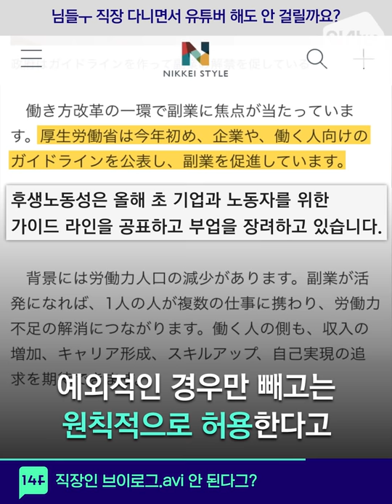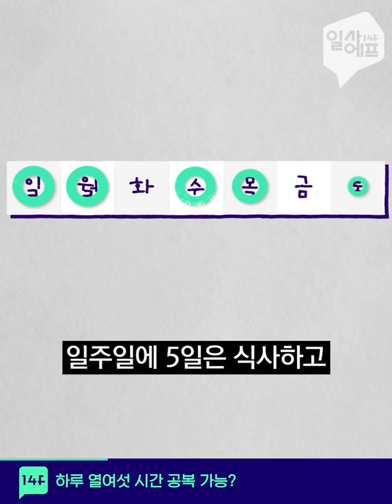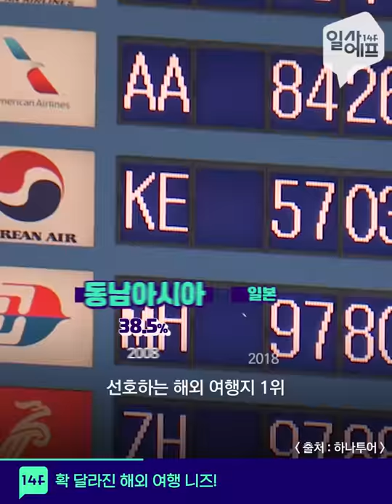겸업금지? 회사원 유튜버되기는 어렵다?! / 14F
알릴레오는 되지만 홍카콜라는 안 되는 것! 유튜브 수익활동이에요. 중앙선관위에서 정치활동을 하는 사람은 유튜브로 후원금을 받을 수 없다고 판단했는데요. 평범한 직장인에게도 비슷한 제약이 있을 수 있습니다. 많은 회사에서 영리활동 겸업을 금지하고 있는데, 이것 때문에 구독자 10만이 넘는 채널을 포기한 유튜버도 있었다고 하네요.